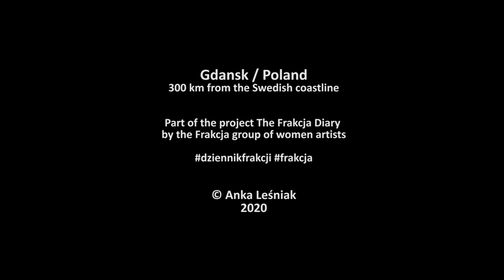The Social Distance - Anka Lesniak - Poland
The presented video work was recorded at the Baltic seashore, that is 10 minutes walk from my apartment. When the lockdown had begun and it was not possible to participate in social life and cultural events, I decided to walk every day the distance of 5 km just to keep my body and mind is shape. My intention was also to record every day the sea and observe how it changes depending on the weather.

One day, when I came to the beach, I saw a white and red tape stretched across the entrance to the beach, with the information that no one is allowed to enter.
At the first moment I wanted to break the rule but then I decide to accept the situation and came every day to the same entrance to record the view of the sea from the distance and also to register the little changes in the place itself.

I also compulsively checked more and more scaring information on the coronavirus in TV and Internet. When people felt really scared and faced many troubles caused by the pandemic, the government with the leading party decided to debate in the parliament on the restriction of already severe anti-abortion law in Poland. I could not believe how these people, taking care only about their own interest, are detached and distanced from the citizens of the country.

Thus, the distance in my video is presented both in a physical and metaphorical way. The white and red tape is in colours of the Polish flag. The video also shows that the word distance refers more to the borders, boundaries and difficulties related to crossing them than to a real physical distance between two places in earth.